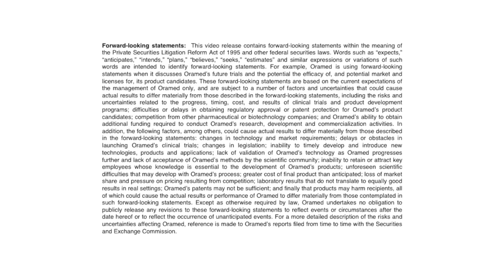Nadav Kidron: Why Oramed Pharmaceuticals is a Game Changer for Diabetics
Oramed Pharmaceuticals (NASDAQ: ORMP) has developed an innovative technology to transform injectable treatments into oral therapies.
Oramed’s flagship product, an oral insulin capsule, has the potential to better the lives of millions of diabetics around the world – allowing, amongst other things, type 2 patients to begin insulin therapy earlier without fear of needles.